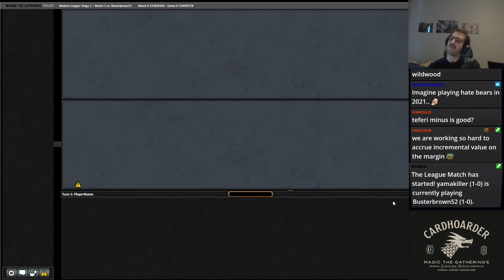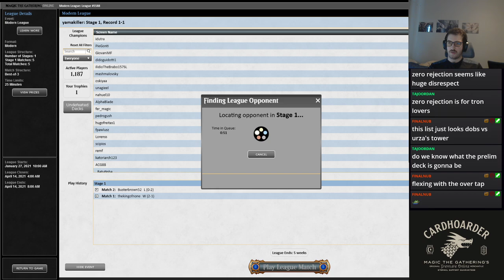Esper Charm is good again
I take Esper control through a modern league and I find it to play out surprisingly well compared to what I expected of it. Can I take down a modern league with this 3 color control archetype.